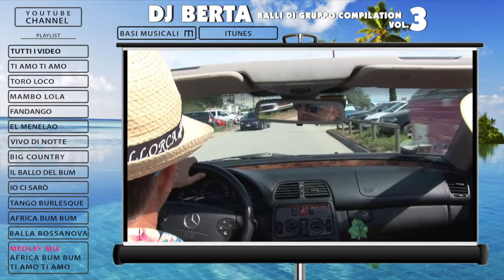DJ BERTA - IL BALLO DEL BUM - Balli di gruppo 2015 - line dance 2016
DJ BERTA - Ballo di gruppo - IL BALLO DEL BUM
Titolo: IL BALLO DEL BUM - Compositore: Bertarelli - Scarpellini
Per Basi musicali Karaoke e collaborazioni Professionali Contattare La MONTEFELTRO EDIZIONI MUSICALI
Contenuto nel nuovo album Vol. 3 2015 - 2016 di Dj Berta: Balli di gruppo compilation Vol. 3,  previsto per l'estate 2015.
Il ballo del bum, Nuovo divertente  "Berta Ballo" coreografico line dance e facile facile a ritmo di DANCE,un nuovissimo tormentone estivo tutto da ballare , edito e prodotto dalla Montefeltro Edizioni Musicali.
genere: line dance, ballo di gruppo, meneaito

Lyrics / testo:
IL BALLO DEL BUM… IL BALLO DEL BUM
GUIDA
GIRA
GUARDA
FRENA
SUONA
AVANTI
ATTENTO
BUM BUM BUM BUM
OLE OLE OLE OH
GUIDA
GIRA
GUARDA
FRENA
SUONA
AVANTI
ATTENTO
GUIDA
GIRA
GUARDA
FRENA
SUONA
AVANTI
ATTENTO
GUIDA
GIRA
GUARDA
FRENA
SUONA
AVANTI
ATTENTO
GUIDA
GIRA
GUARDA
FRENA
SUONA
AVANTI
ATTENTO

 ___tracklist e precedenti volumi:

Balli di gruppo compilation VOL. 3 - Dj Berta

Balli di gruppo compilation Vol. 2 - Dj Berta

Balli di gruppo compilation Vol. 1 - Dj Berta